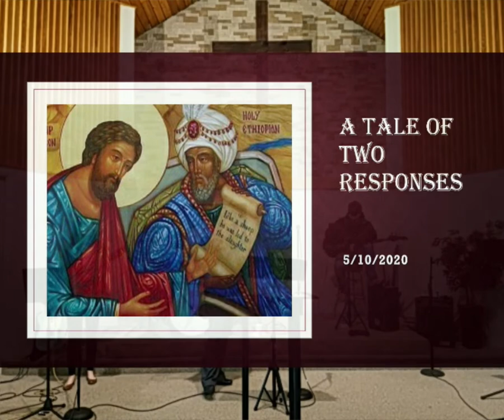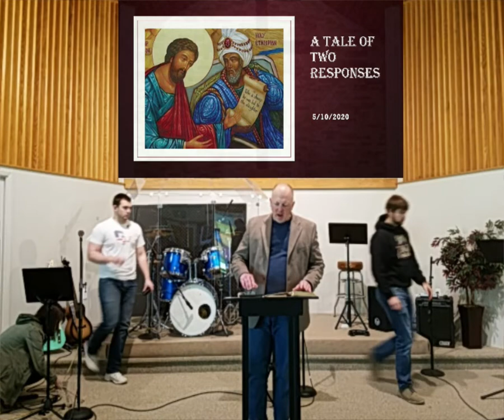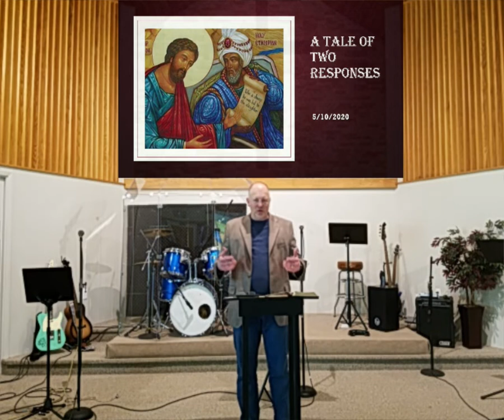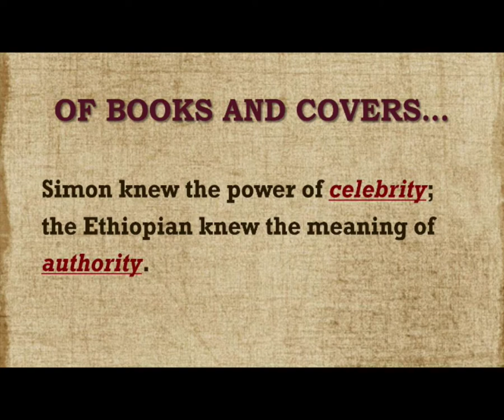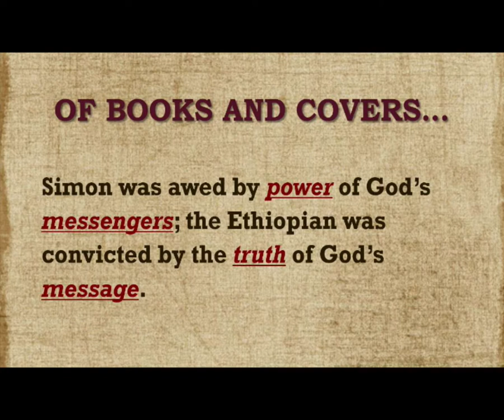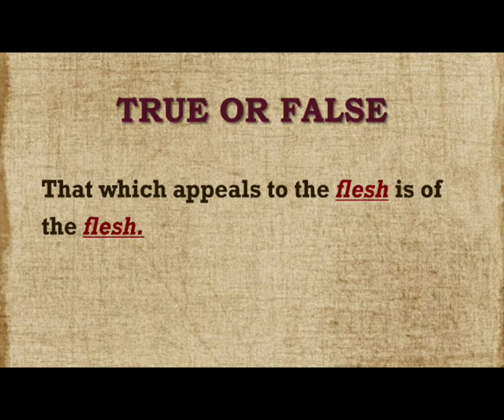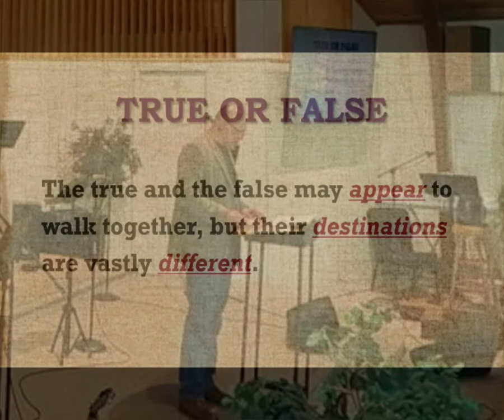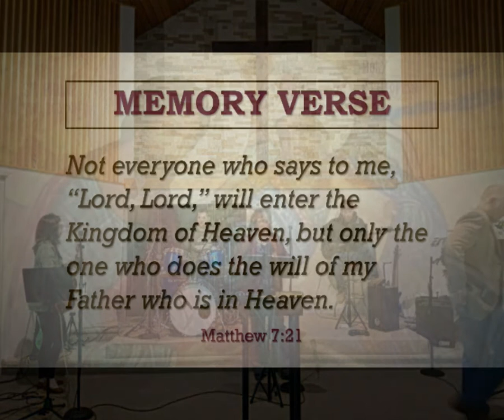A Tale of Two Responses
Sunday morning worship celebration for May 10, 2020, featuring a sermon by Pastor Rich Zeiger on Acts 8:9-40 (part of Real Life's "Impact: World" sermon series).